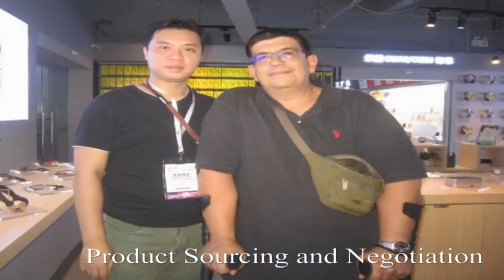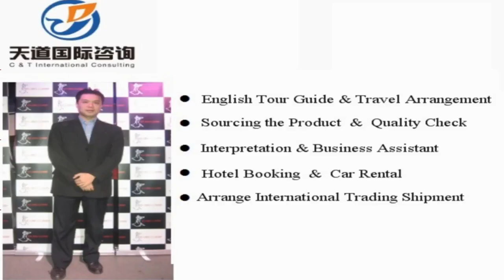Translator and interpreter in Lijiang , China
Vchat: huangyiyun328
Skype: michael_328_2

Hi, This is Michael,  a professional interpreter/translator, sourcing agent, business assistant, personal travel tour guide in Lijiang City, Yunnan Province, China.

Our Detailed Services:

1. Sourcing--could guide you to the wholesale markets and factories for sourcing products with your price and high quality easily !

2. Quality control -- to stay in factory during manufacture to make sure the factories are according to the request production from your side.

3.Shipping -(Express/Air/CONTAINER) -- arrange shipment and work out customs documents and certificates such as packing list,commercial invoice,Certificate of Origin

4. Translation & Interpretation -- follow customer to any city in China ,be your own translator or interpreter. Conference Interpretation(simultaneous/consecutive interpretation),etc.

5. Business Assistant – manage day-to-day operations of business and help keep everything running smoothly.

6. Market research Service: gather information about target markets for our client for helping their business strategy.

7. Travel Arrangement and Plan:  Provide the best itinerary for our client’s trip.

8. Personal tour Guide Service: Provides assistance, information on cultural, historical and contemporary heritage to people on organized tours

9. Car rental—driver service and car pick up anywhere in every city of China.

10. Flight & Train Booking

11. Hotel Booking

12. Business Consultant:  provides professional or expert advice in the fields like Marketing, Export and Import, Human Resource, Public Relationship, Government Policy, Marketing Research, Company Set Up.

Wechat: huangyiyun328
Skype: michael_328_2